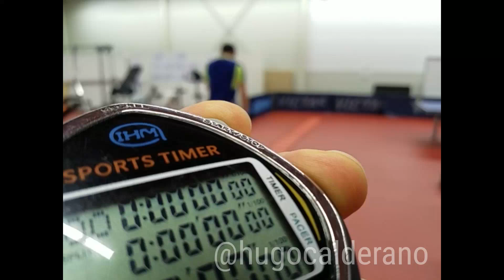Table tennis physical training with Hugo Calderano - Part I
Confira 12  atividades realizadas por Hugo Calderano em seu treinamento físico na Alemanha // Check out 12 fitness training activities performed by Hugo Calderano in Germany:

Equipe técnica // Technical team: Jean René MOUNIÉ, Michel BLONDEL, Mikael SIMON

1
Treino de agilidade para o trabalho de pés e pernas associado ao cubo mágico para manter a mente ativa durante o exercício.

Footwork practice associated to Rubik’s Cube to keep his mind active during the exercise.

2
Trabalho de cardio associado ao cubo mágico para manter a mente clara durante a atividade.

Cardio practice associated to Rubik’s Cube to keep his mind clear during the exercise.

3
Trabalho de cardio associado a perguntas/respostas para ser capaz de pensar claramente e com agilidade quando seu ritmo cardíaco está alto.

Cardio practice associated to quiz to be able to think clear, well and fast while his heart rate is high.

4

Desafio no aquecimento para tornar a atividade divertida e competitiva ao mesmo tempo. Atletas divididos em 2 grupos. Um grupo faz o maior número de cestas enquanto o outro
completa o exercício na escada de agilidade.

Warm up challenge for a fun, competitive activity. Athletes are divided in 2 groups. A group makes as many free throws as possible while the other group completes the agility ladder exercise.

5 -6
Treinamento com o time profissional de basquete de Ehingen. Training session with Ehingen’s basketball professional team.

5- Neste exercício, o objetivo é aprimorar simultaneamente a coordenação dos braços direito e esquerdo.
In this exercise, the goal is to improve his coordination for both right and left arms.

6
Utilizar um esporte do qual ele gosta para aprimorar a coordenação de uma forma geral e treinar ao lado de profissionais de outra modalidade para buscar inspiração.

Practice a sport he likes to improve general coordination and be with other professional sportsmen for inspiration.

7
Treino de agilidade para o trabalho de pés e pernas.

Footwork agility.

8
Aprimorar o equilíbrio trabalhando todas as partes dos seus pés.

Improve his balance working all parts of his feet.

9
Exercício para aumentar a velocidade.

Exercise to improve speed.

10
Trabalhar os glúteos para ter maior estabilidade quando mudar de direção durante o jogo e proteger os músculos adutores.

Glutes workout to be more stable when he changes direction behind the table and also to protect the adductors muscles.

11
Fortalecer os ombros e preveni-los de lesões, além de melhorar o equilíbrio.

Strengthen the shoulders for prevention and improve his balance.

12
Treino de impulsão.

Vertical jump practice.